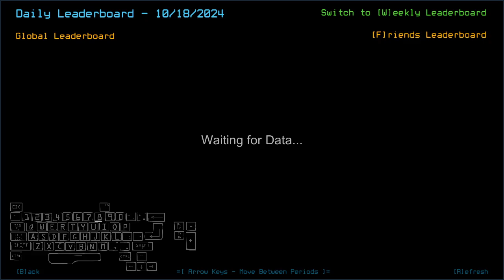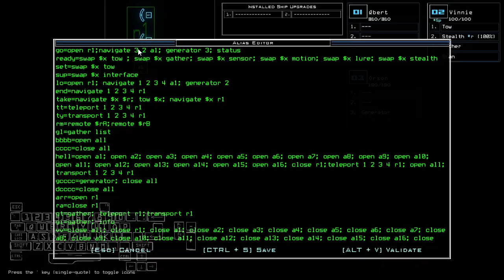Duskers Daily 18 Oct 2024 (+ modded)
Oh wow, to think I could have done things any better in the modded...

0:00 Vanilla Challenge
9:45 Modded Challenge, boi